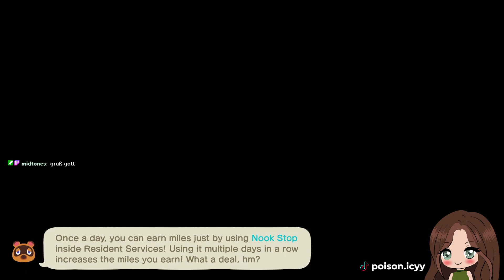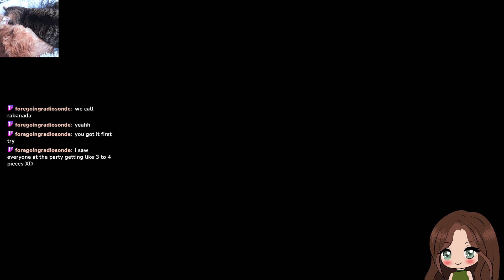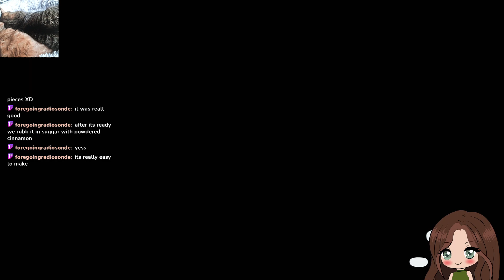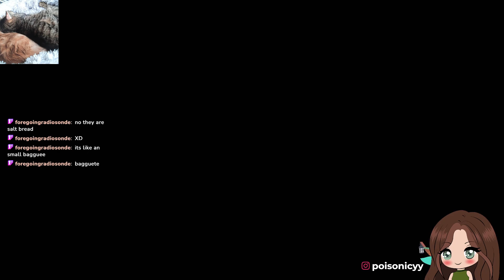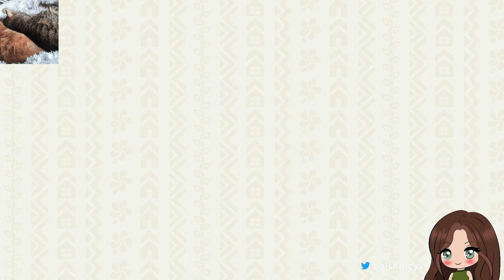island life | ACNH | 9 Dec 2023